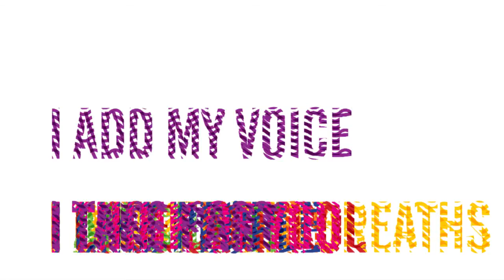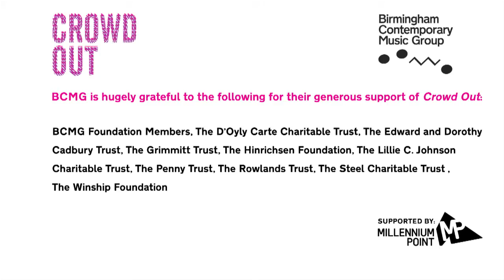World premiere of David Lang's 'Crowd Out' for 1000 voices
On Sunday 8 June 2014,  Birmingham Contemporary Music Group, Music Director Simon Halsey, 20 Vocal Leaders and 1000 vocalists gave two spectacular world premiere performances of American composer David Lang's new piece Crowd Out for 1000 voices in the enormous atrium of Millennium Point, Birmingham.

This video uses footage from both of these performances to give a representation of what it was like to be involved in the world premiere of Crowd Out - one of the largest vocal events Birmingham has ever seen.

Following the Birmingham premiere, Crowd Out was performed by home-grown communities in Berlin and London over the following weekends in June 2014.

Birmingham Contemporary Music Group is one of the world’s foremost new music ensembles. Over three decades, BCMG has developed the music of today for the audiences of tomorrow. The ensemble has commissioned over 175 pieces of music from the world’s finest composers and emerging international talent. Many of the works have been commissioned through its innovative pioneering Sound Investment crowd-funding scheme to which over 500 donors have contributed more than £300,000; many of these works have subsequently found their way into worldwide repertoire.